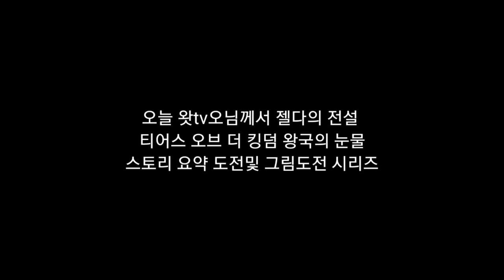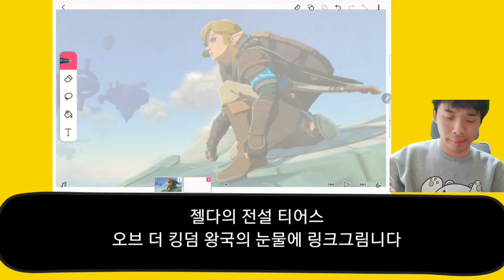뇌병변유튜버가젤다의 전설 티어스 오브 더 킹덤 왕국의 눈물 스토리 요약 도전및 그림도전 시리즈 1화 젤다의행방불명과 마왕의부활